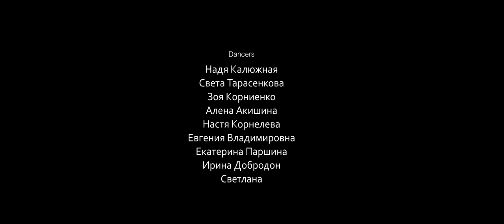Elvis Crespo – Suavemente / Choreography by Perekin Anton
ВНИМАНИЕ!!! ВСТРЕЧАЕМ НОВОЕ ВИДЕО MaDDanceStudio!!! ПЕРВАЯ ТВОРЧЕСКАЯ ГРУППА НАШЕЙ СТУДИИ ПЕДАГОГА И ХОРЕОГРАФА АНТОНА ПЕРЕКИНА!
Девочки, вы это сделали, вы покорили эту вершину! Вы большие молодцы!

Не забываем лайкать и подписываться на мой канал! Спасибо))

Artists: Надя Калюжная, Света Тарасенкова, Зоя Корниенко, Светлана, Алена Акишина, Настя Корнелева, Евгения, Екатерина Паршина, Ирина Добродон